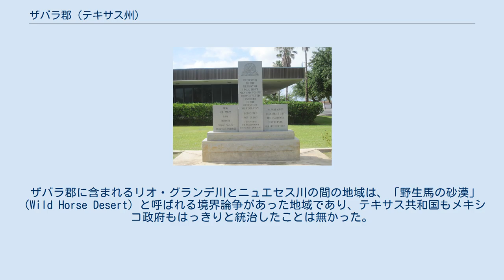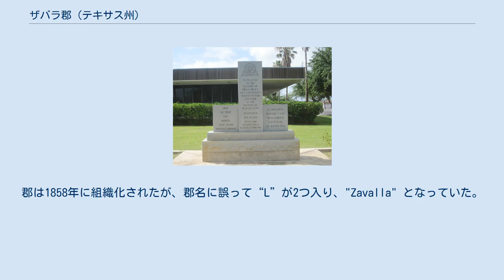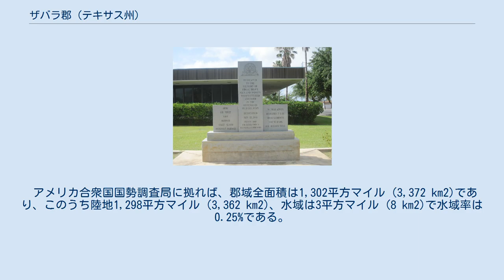ザバラ郡 (テキサス州)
ザバラ郡（英: Zavala County）は、アメリカ合衆国テキサス州の南西部に位置する郡である。
2010年国勢調査での人口は11,677人であり、2000年の11,600人から0.7%増加した。
郡庁所在地はクリスタルシティ市（人口7,138人）であり、同郡で人口最大の都市でもある。
ザバラ郡は1846年に設立され、郡名はメキシコの政治家で、テキサス独立宣言の署名者、かつテキサス共和国の初代副大統領を務めたロレンソ・デ・ザバラに因んで名付けられた。
 ザバラ郡庁舎前の退役兵記念碑 放射性炭素年代測定によって、ザバラ郡のトーチュガ・フラット遺跡が15世紀と16世紀にパクアチェ族が使われていたことを示している。
クリスタルシティの考古学者T・C・ヒルが1972年から1973年にこの遺跡の発掘を行い、人工物を発見した。
チャパロサ牧場では、テキサス大学サンアントニオ校の研究者によって100以上の古代遺跡が確認されている。
パクアチェ族の後は、コアウイルテク族、トンカワ族、リパン・アパッチ族、メスカレロ・アパッチ族、コマンチ族などのインディアン部族が入ってきた。
 ザバラ郡に含まれるリオ・グランデ川とニュエセス川の間の地域は、「野生馬の砂漠」（Wild Horse Desert）と呼ばれる境界論争があった地域であり、テキサス共和国もメキシコ政府もはっきりと統治したことは無かった。
米墨戦争が終わるまで領有権の論争が続いた。
その後のこの地域は無法者で溢れるようになり、開拓者を怖がらせた。
1930年代にメキシコとアメリカ合衆国の間で合意が形成され、むかしメキシコ政府が与えた土地特許の継承者に損害賠償を行った。
 1846年、ザバラ郡が設立され、メキシコの開拓者でテキサス独立宣言の署名者でもあるロレンソ・デ・ザバラに因んで名付けられた。
郡は1858年に組織化されたが、郡名に誤って“L”が2つ入り、"Zavalla" となっていた。
綴りを修正したのは1929年になってからだった。
ベイツビルの町が郡庁所在地になった。
1928年の郡民投票で、クリスタルシティが新しい郡庁所在地になった。
1867年頃、グレイ・ホワイトとビビアンの家族がコメタに入植した。
1870年にはラモン・サンチェスとガルバンの家族が、1871年にはJ・フィッシャーが加わった。
ほぼ同じころにマーロの開拓地ができた。
当初は牧畜業が盛んだったが、過放牧によって草地がだめになった。
その後のザバラ郡は商業的に亜麻を育てる州内最初の郡になった。
郡内最大の牧場であるアイク・T・ラプライアが、農業用に土地を売り出した。
そこに出現した町はラプライアと名付けられた。
開発業者のE・J・バッキンガムとカール・グロースが1905年にクロス・S牧場の96,101 エーカー (384 km2) 全てを買収し、クリスタルシティの町の区割りを決め、残った土地を10エーカー (40,000 m2) 単位の農場に分割して販売した。
 ザバラ郡、ディミット郡、フリオ郡、ラサール郡はテキサス州の冬の庭園地域と見なされている。
灌漑施設と穏やかな冬の気候が、この地域で一年中植物の栽培を可能にしている。
1917年から1918年の冬にほうれん草が導入された。
毎年開催されているほうれん草祭の第1回は1936年に開催され、第二次世界大戦中は止まったが、1982年に再開された。
ほうれん草を食べるポパイを案出した漫画家のE・C・シーガーは、ウィンター・ガーデン商工会議所からアメリカの食卓にほうれん草を奨励した功績に対して感謝状を受け取った。
シーガーの返書は2つの新聞に掲載され、シーガーの好きな野菜をどこでも子供達が楽しめるように奨励した。
シーガーは後の1937年に「世界中の子供達全て」に捧げたポパイの彫像を建てることを認めた。
バミューダ・タマネギも主要産品になった。
ほうれん草、ソルガム、綿花が三大作物だった。
1989年時点の主要産品はほうれん草、綿花、ピーカン、トウモロコシおよびタマネギだった。
 クリスタルシティのテキサス家族収容所は1930年代に移民労働者の宿営地として始まった。
それが閉鎖されるまでにドイツ人と日本人の戦闘員とその家族、ラテンアメリカ人と少なくとも1つのイタリア系ラテンアメリカ人家族、さらにドイツ系と日系アメリカ人の家族を収容した。
家屋と保安手段のために100エーカー (0.4 km2) の広さがあった。
さらに190エーカー (0.76 km2) が農業と個人住宅に当てら...